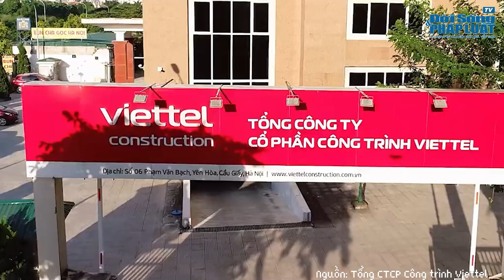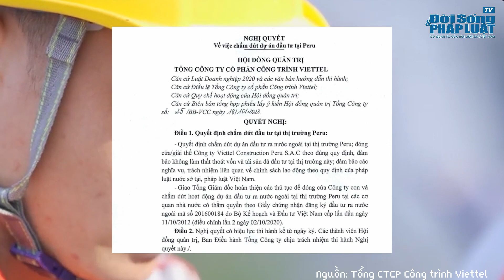Công trình Viettel báo lãi hơn 400 tỷ đồng trong 9 tháng